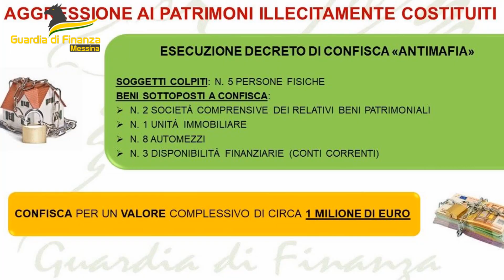Maxi confisca ad ex poliziotto penitenziario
Messina: stile di vita in contrasto con i redditi percepiti